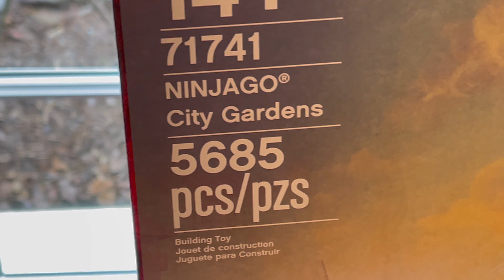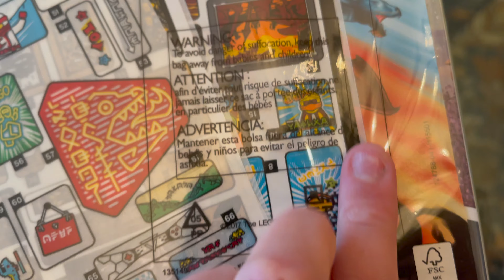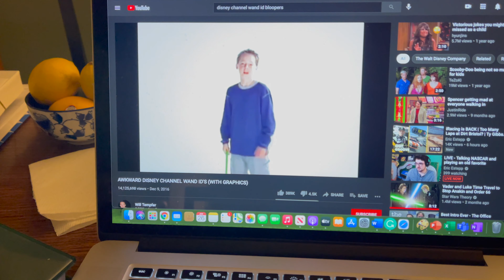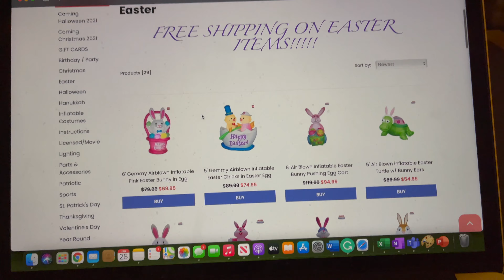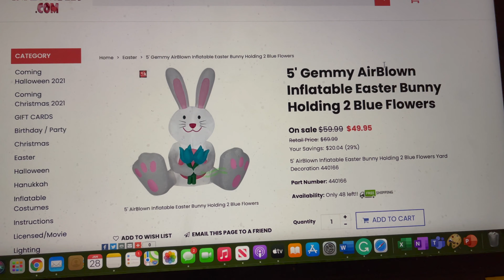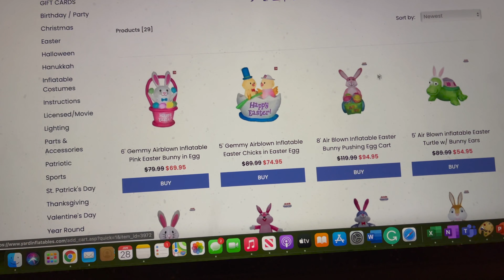The January 2021 Vlog | A Multi-Day Personal Vlogging Experience | The Infla & The Table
Take a shot every time I say, "but yeah."